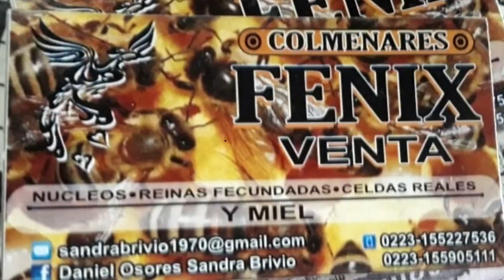NUCLEO EN CAJA ADECUADA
En este video pasamos un nucleo a una caja adecuada, el cual no levanta, creemos que es por que queda muy olgado en la caja de 10 marcos, ahora lo pasamos a uno de 5 marcos, saludos desde mi bella Guatemala.